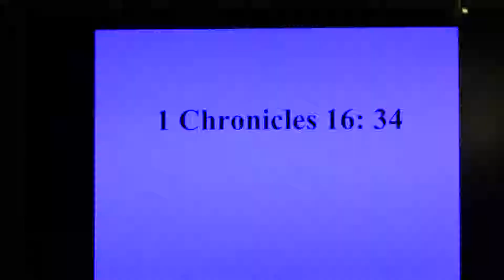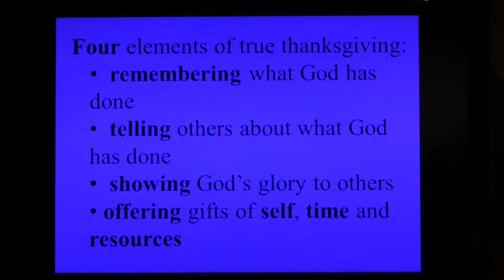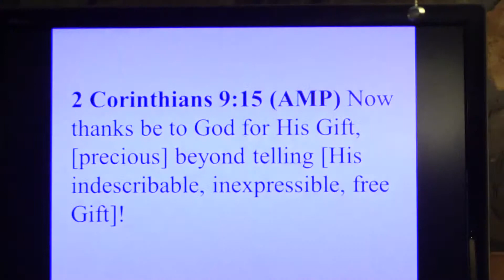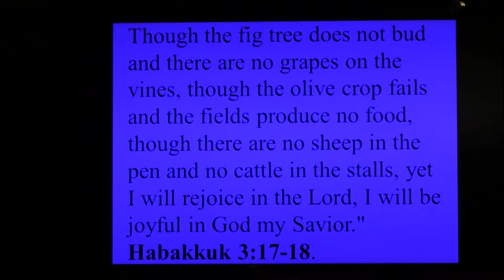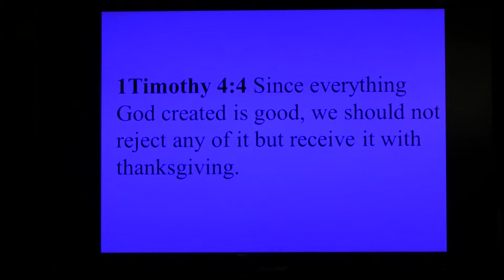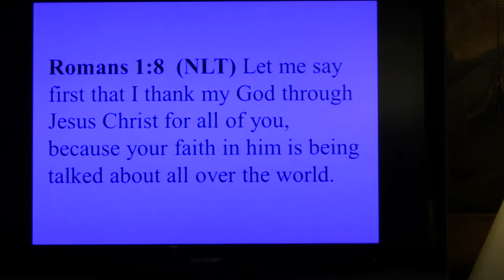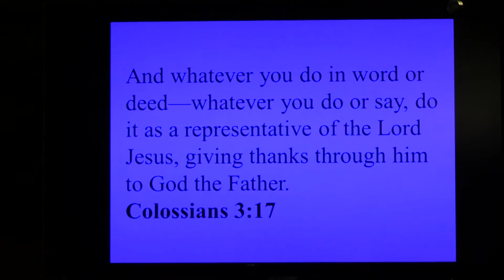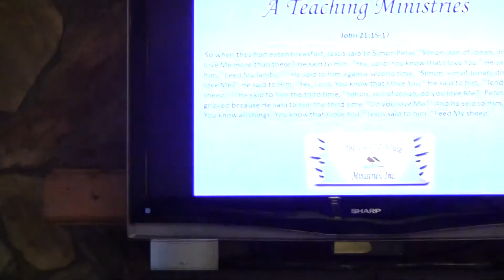Give Thanks - 1 Chronicles 16:34 - 24 Nov 13